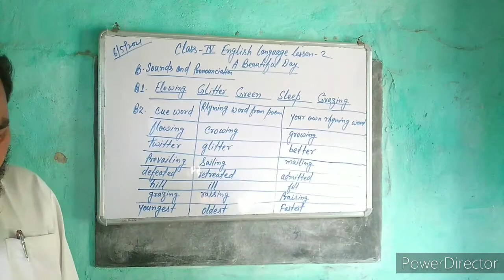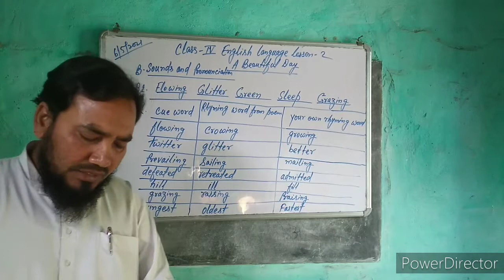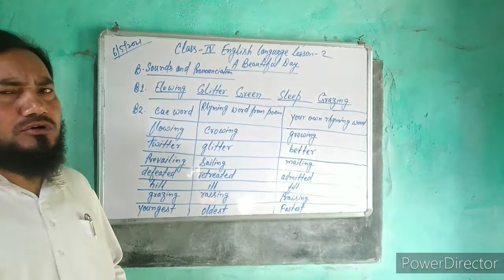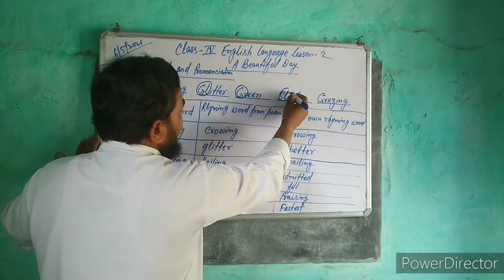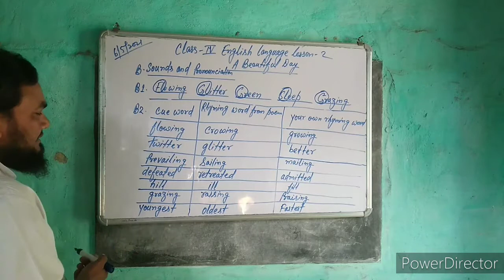Class 4 English language Lesson 2 ( A Beautiful Day) Answer of B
This video is for class 4 English language Lesson 2 A Beautiful Day Answer of B from Viva's Real English.